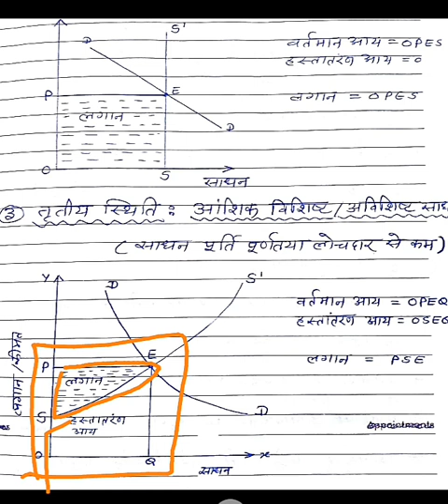Modern theory of rent in hindi || लगान का आधुनिक सिद्धांत || lagan ka aadhunik Siddhant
Statistics MCQ